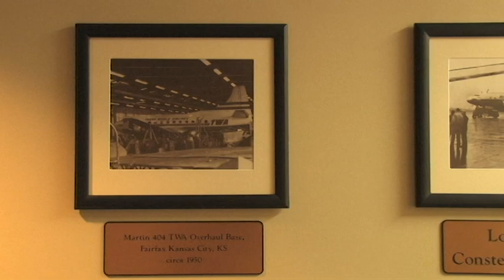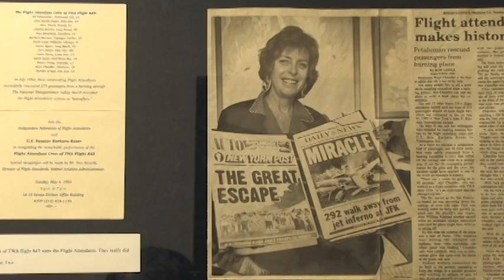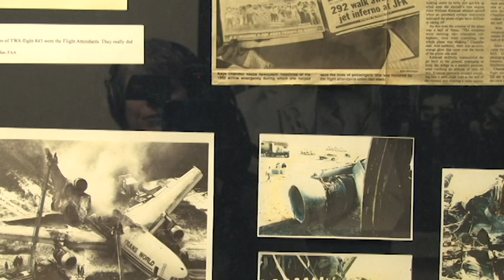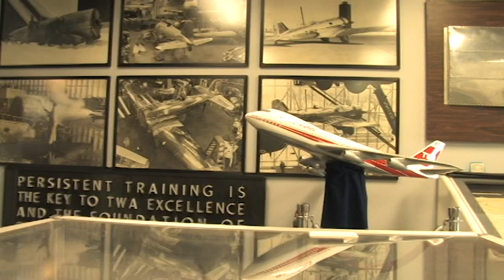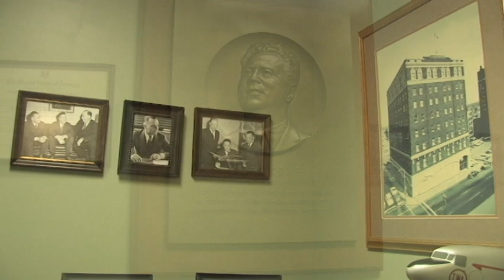TWA Museum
If you haven't had a chance to visit the new TWA Museum in Kansas City, here is your chance to enjoy a walk through TWA history.  The new Museum is located at 10 Richards road, Kansas City, Mo.  A lot of people have poured their heart and souls preserving the grand name of Trans World Airlines.  Hopefully this video will inspire you to perhaps visit.  Pamela R. Blaschum is the Director.  Pam and her team have done a wonderful job.  Perhaps if you live near the museum you might want to volunteer, they are always looking for people to help with the tours.  Enjoy your tour and welcome aboard.

The TWA Museum at 10 Richards Road
10 Richards Road
Kansas City, MO 64116